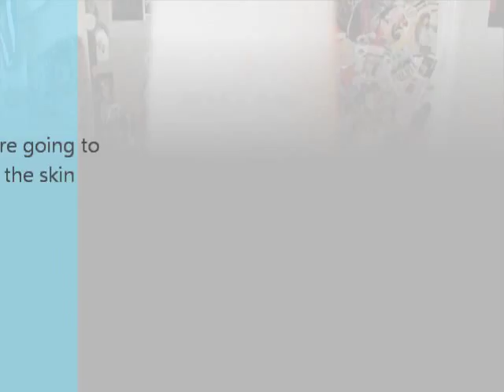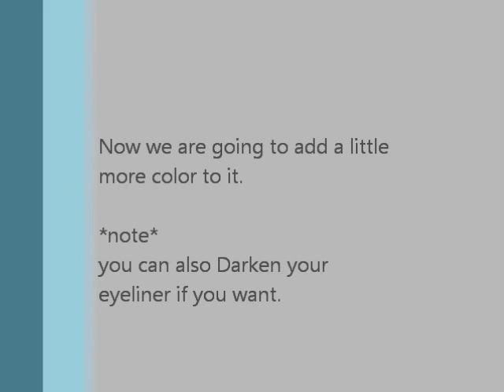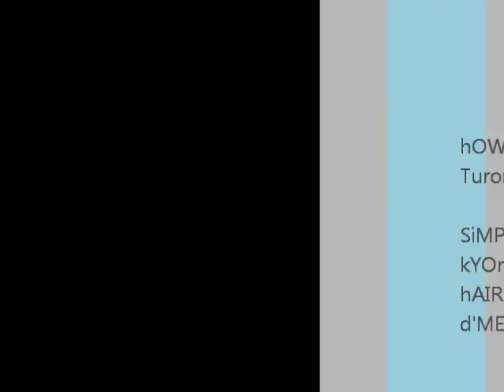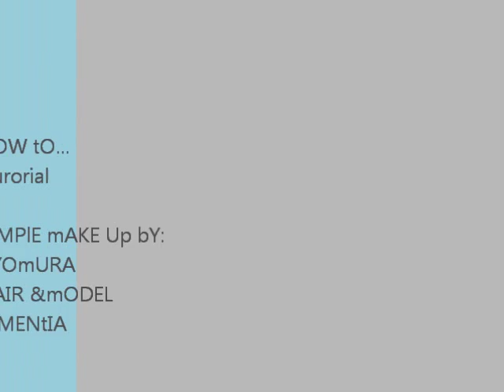How to... Tutorial "simple" Jrock Hair and Make-up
Hey this is the first  video we have made for our Channel
 the REaL FRiCTIoN

Enjoy our Crappy vid XD
let us know how bad/good we did

the songs used on this video are at the end. :)

Mahalo ♥